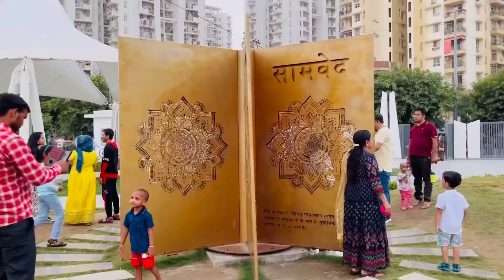Aaj Gaye VedOne Park | Vipul Chaudhary